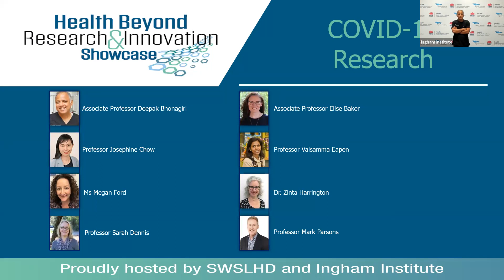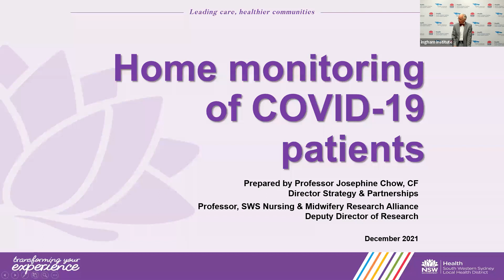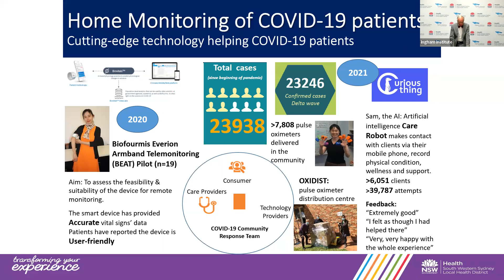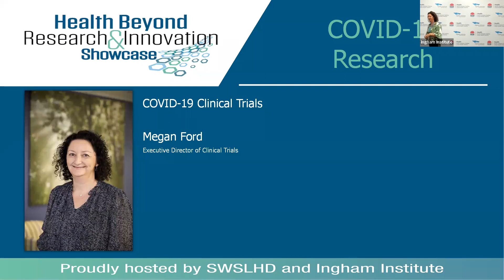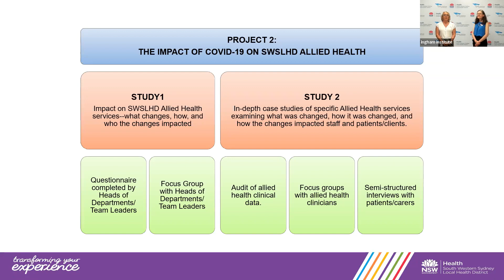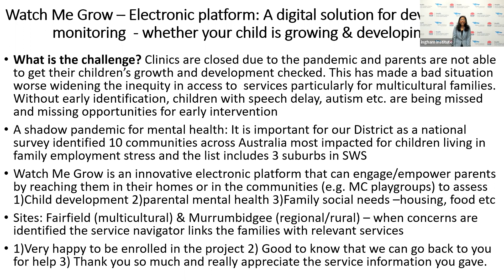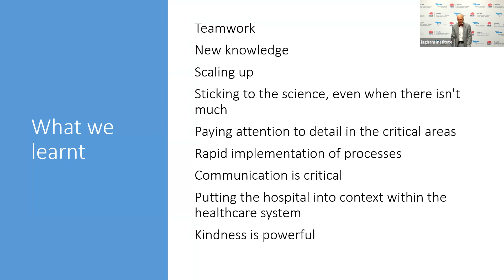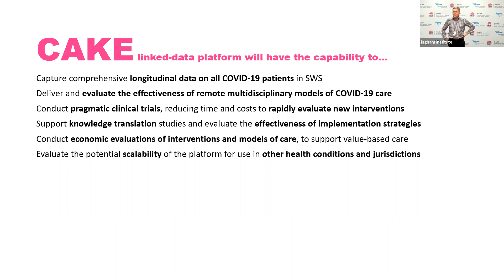Health Beyond Research & Innovation Showcase Seminar Series SPECIAL EDITION December 2021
COVID-19 Research Special Edition
Topics:
Virtual ICU Care, by Associate Professor Deepak Bhonagiri
Home Monitoring of COVID Patients, by Professor Josephine Chow
Child Development, by Professor Valsamma Eapen
Clinical Trials, by Ms Megan Ford
Allied Health and Telehealth, by Associate Professor Elise Baker and Professor Sarah Dennis
Post-COVID Outcomes, by Dr Zinta Harrington
Health Economics and Vision for the Future, by Professor Mark Parsons